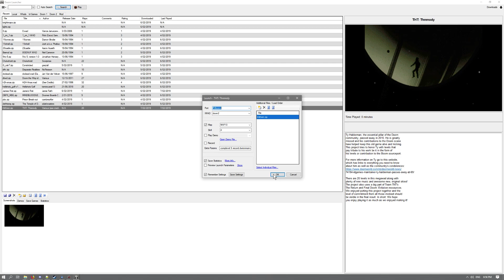DWIL: Fomalhaut [Category 1]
Careless mistake got me in the end... I might have done better if I didn't get lost for so long as I got pretty impatient at the end. I did find a skip though (assuming the exit door doesn't open via switch) so that's neat.